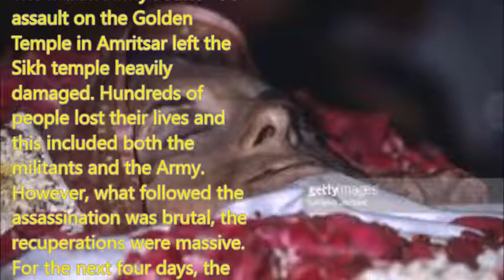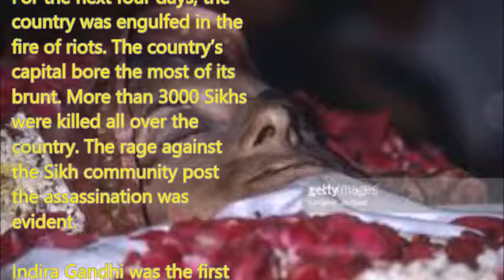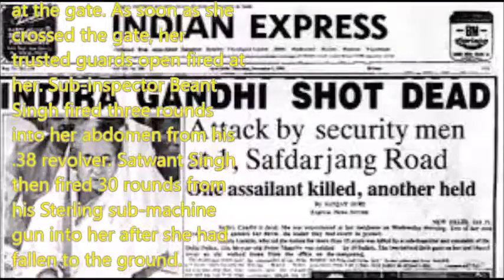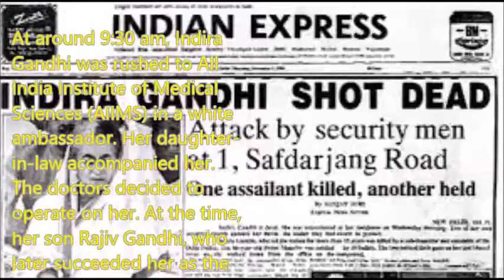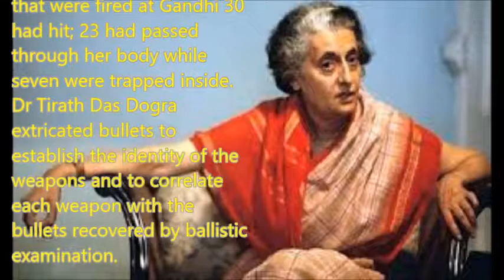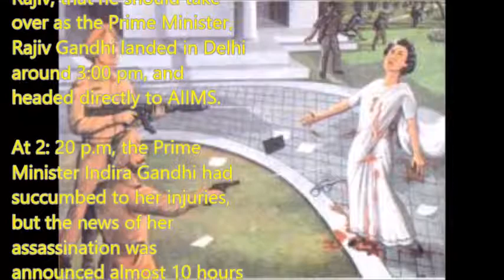HOW DID INDIRA GANDHI DIE?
ONE OF INDIA'S BRAVE AND DECISIVE PRIME MINISTERS , INDIRA GANDHI'S DEATH WAS AN UNEXPECTED INCIDENT .LET US KNOW ABOUT THIS MOURNFUL INCIDENT.